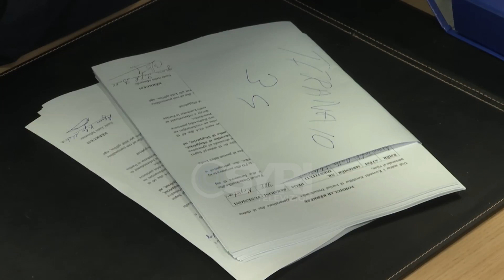Gazment Bardhi: Anëtarët e PD janë falsifikatorë, të mos përdorin simbolet